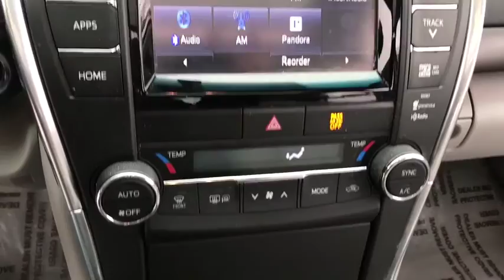2015 Toyota Camry Countryside, Oak Lawn, Calumet city, Orland Park, Matteson, IL P12257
Parisian Night Pearl Used 2015 Toyota Camry available in Countryside, Illinois at Toyota on Western. Servicing the Oak Lawn, Calumet city, Orland Park, Matteson, IL area.

6941 South Western Ave.

Delivers 35 Highway MPG and 25 City MPG! This Toyota Camry boasts a Regular Unleaded I-4 2.5 L/152 engine powering this Automatic transmission. Window Grid Antenna, Variable Intermittent Wipers, Valet Function.* This Toyota Camry Features the Following Options *Trunk Rear Cargo Access, Trip Computer, Strut Rear Suspension w/Coil Springs, Strut Front Suspension w/Coil Springs, Steel Spare Wheel, Sliding Front Center Armrest and Rear Center Armrest, Side Impact Beams, Remote Releases -Inc: Mechanical Cargo Access and Mechanical Fuel, Remote Keyless Entry w/Integrated Key Transmitter, 2 Door Curb/Courtesy, Illuminated Entry, Illuminated Ignition Switch and Panic Button, Rear Cupholder.* Stop By Today *Live a little- stop by Toyota On Western located at 6941 S Western Ave, Chicago, IL 60636 to make this car yours today!